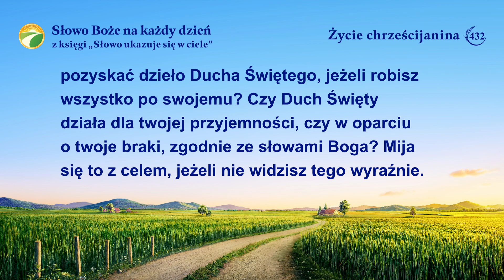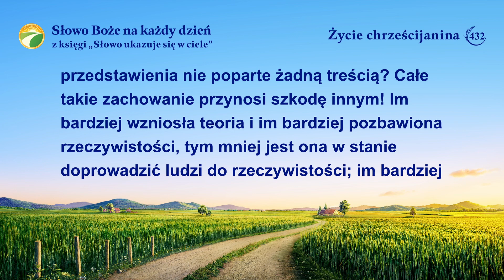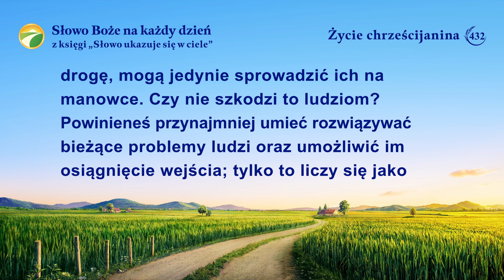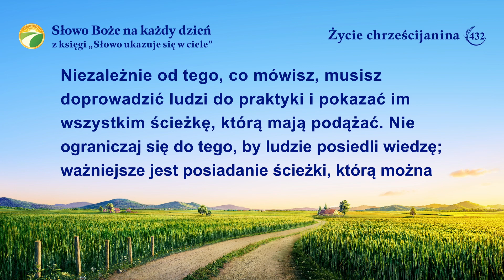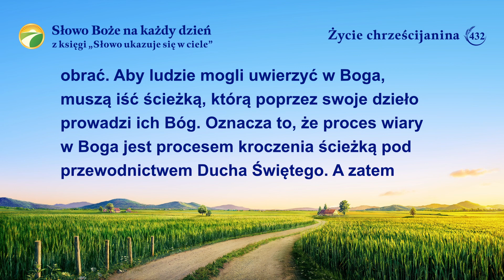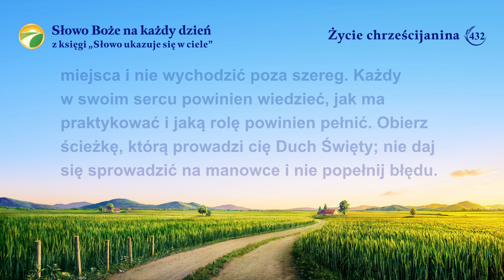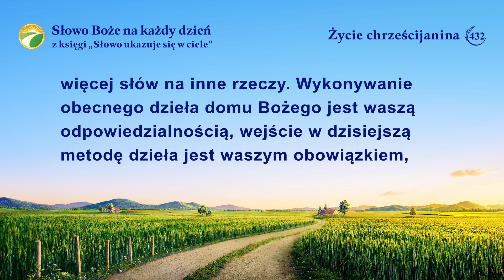Słowo Boże na każdy dzień: Wejście w życie | Fragment 432